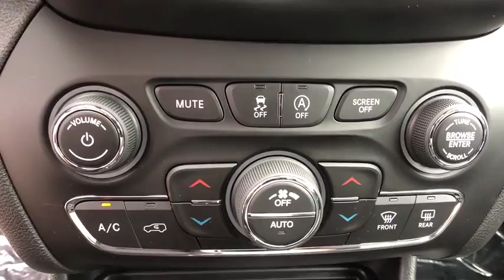2019 Jeep Cherokee Orlando, Deltona, Sanford, Oviedo, Winter Park, FL D143574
2019 Jeep Cherokee
2019 Jeep Cherokee Latitude Plus - Stock#: D143574 - VIN#: 1C4PJLLX3KD143574